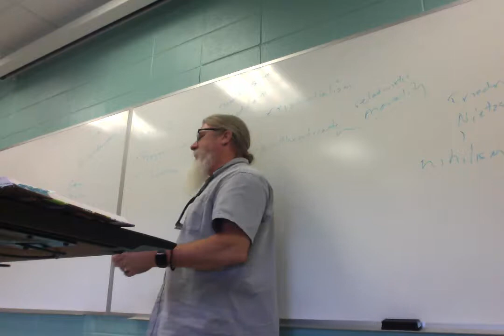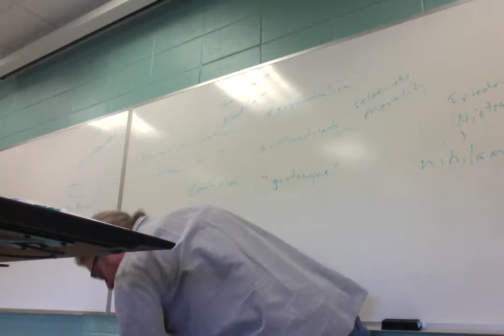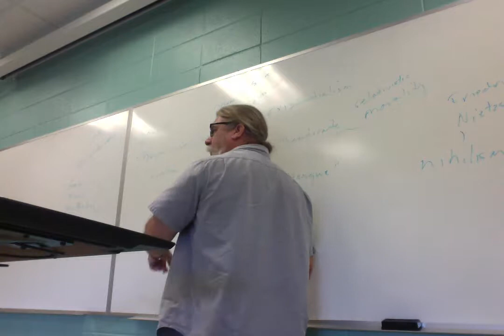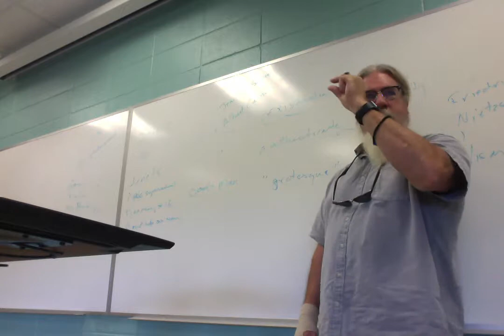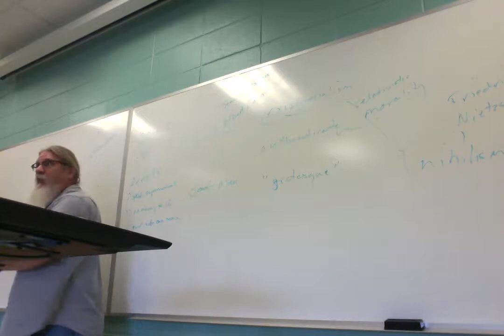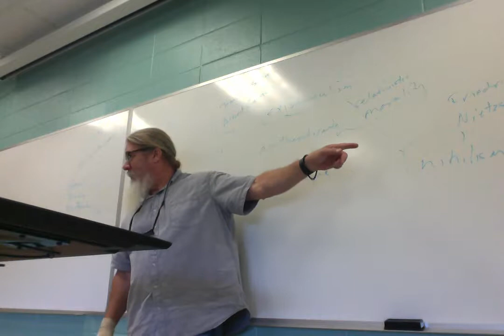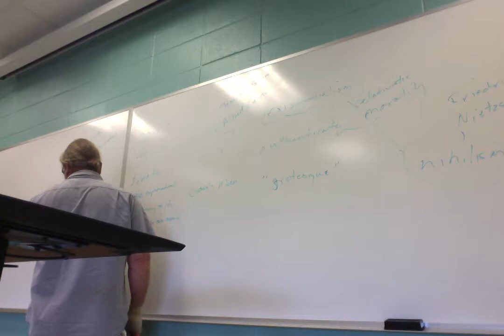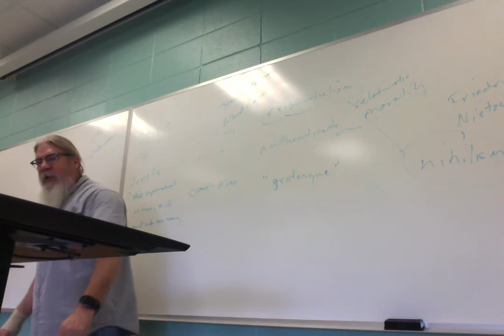ENGL 2030 016 F 18 Lecture 18 O'Connor 1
First lecture on Flannery O'Connor's "A Good Man Is Hard to Find."